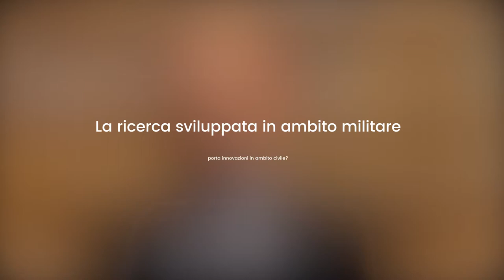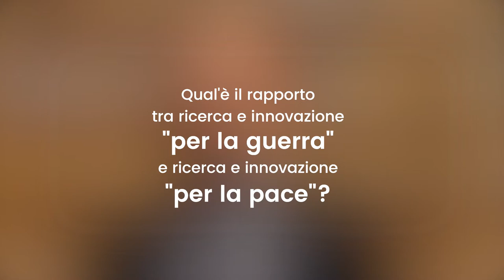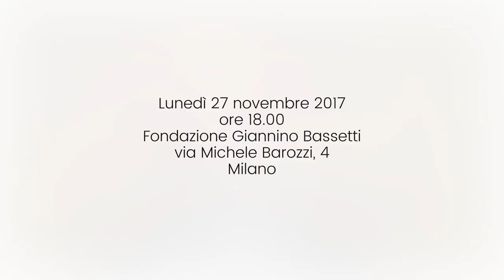Un dialogo con Raul Caruso.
Lunedì 27 novembre 2017 Fondazione Giannino Bassetti ha il piacere di ospitare “La pace, la guerra e l’orologio dell’innovazione”, un dialogo con Raul Caruso, autore del libro “Economia della Pace”. Il dialogo sarà moderato da Guido Romeo, giornalista specializzato nel tema dell’innovazione.